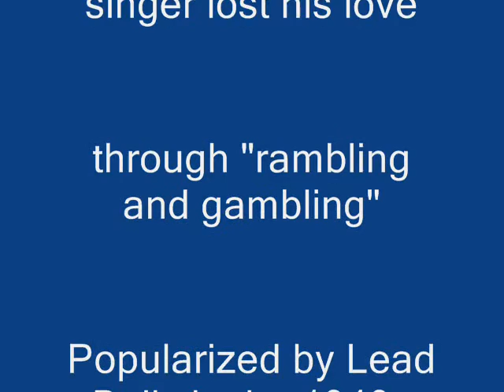Irene Goodnight By John Woon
Hi,
Many thanks for your visit!

I’m John Woon from Malaysia, a happy 75-year-old retiree.

Please “SUBSCRIBE" to my YouTube channel to join me and my guitar, as I challenge myself with my ageing vocal cord and fingers… in my journey towards doing justice to some of the world’s most memorable oldies, especially the Country and Western songs!

If you like this video, please send it to your friends.

Lyrics:
Irene goodnight, Irene goodnight
Goodnight Irene, goodnight Irene

Last saturday night I got married

Me and my wife settled down
Now me and my wife are parted
I'm gonna take another stroll downtown

Sometimes I live in the country
Sometimes I live in the town

Sometimes I take a fool notion
And jump In the river and drown

Irene goodnight, Irene good night
Good night Irene, good night Irene

Stop ramblin' stop your gamblin'
Stop stayin' out late at night
Go home to your family and wife
Sit down by the fireside bright